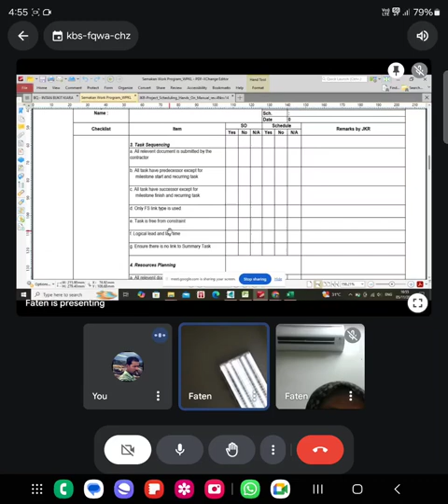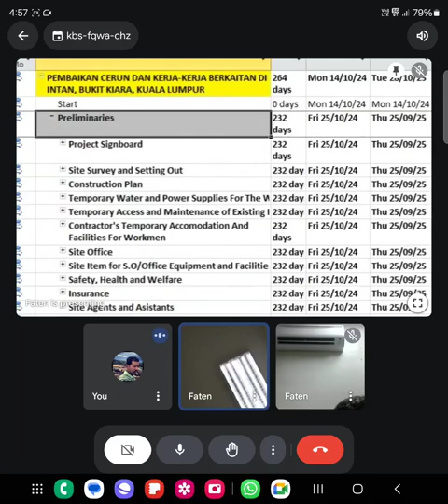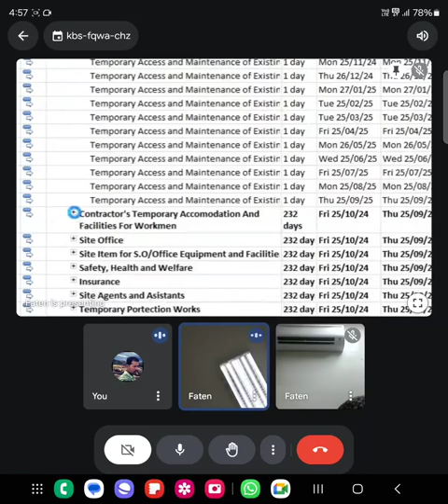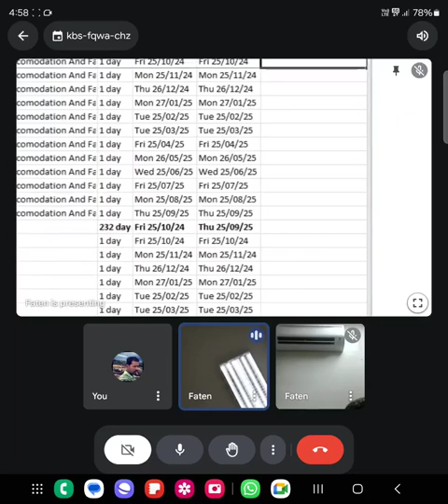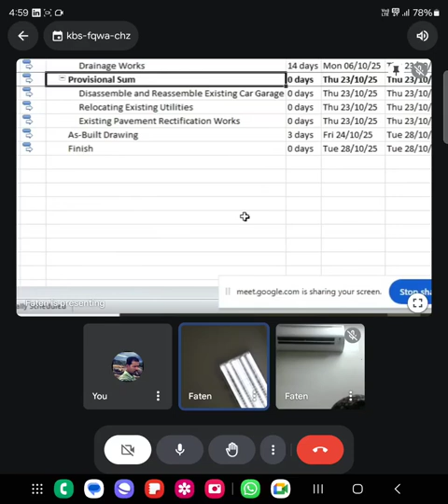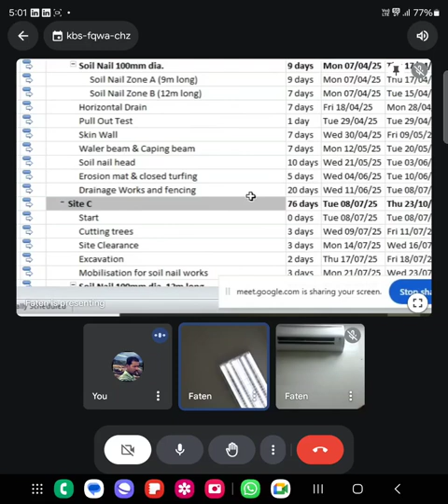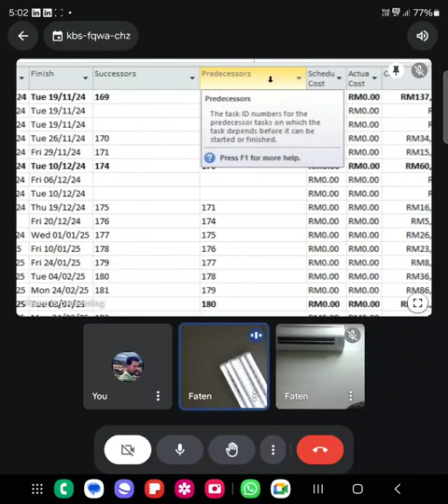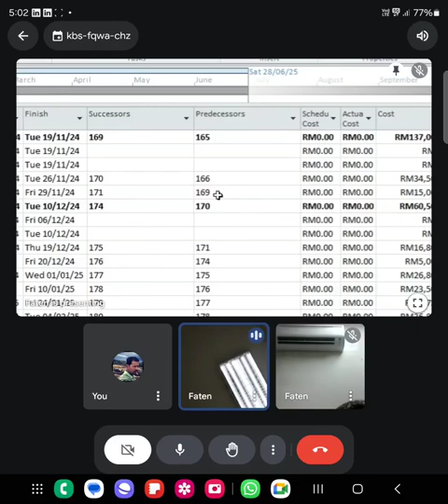NBA PLANNER (ONN NASRUN). MICROSOFT PROJECT ONLINE IN MALAYSIA